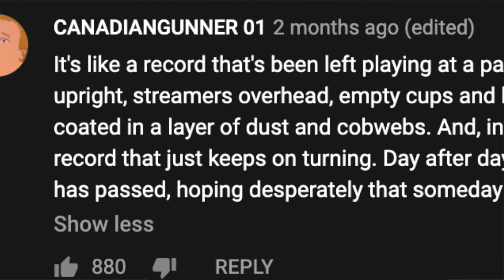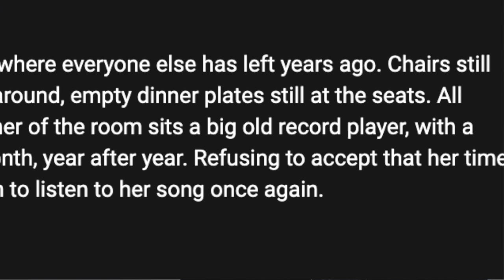Best Albums From Every Year I've Been Alive Part 2 (2010-2019)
Part 2!!! (finally). Today I went over the best albums to come out every year since I've been alive! This is part 2 (from 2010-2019).
2010: 0:17
2011: 1:18
2012: 2:53
2013: 3:57
2014: 4:57
2015: 6:14
2016: 7:25
2017: 8:51
2018: 9:44
2019: 10:49